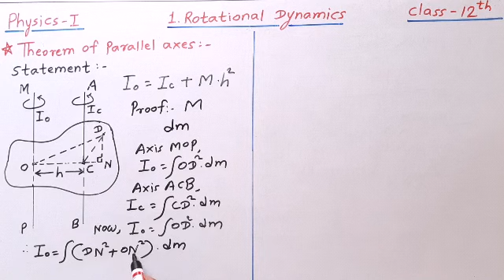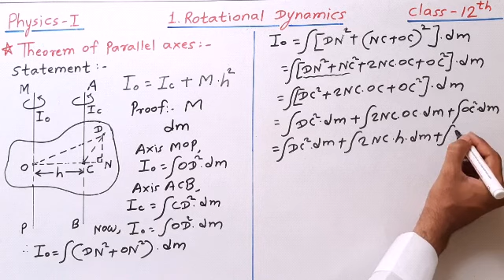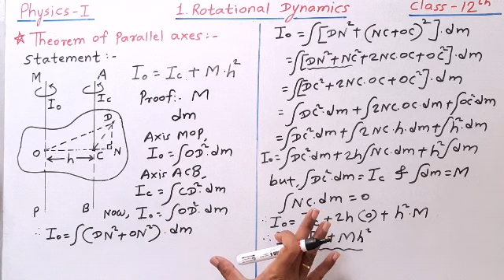Physics with Shelar sir (Class 12th) - Rotational Dynamics | Theorem of Parallel axes.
Topic - Theorem of parallel axes